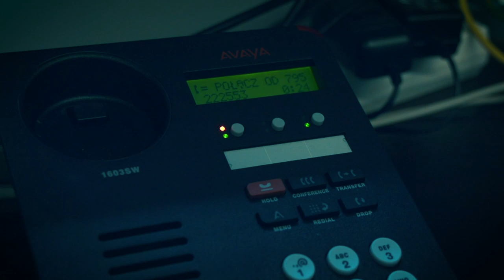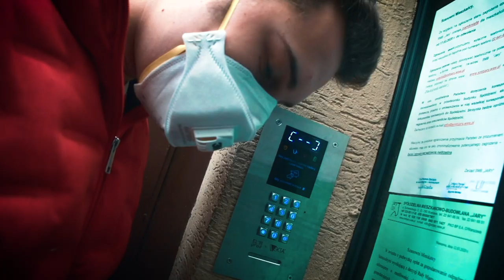GOTOWIDOPOMOCY: T-Mobile Polska z sercem dla seniorów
Dzięki T-Mobile Polska, który w ramach akcji GOTOWIDOPOMOCY uruchomił Telefon Pomocowy, zapewniliśmy już kompleksowe wsparcie 10 tysiącom warszawskich seniorów w czasie pandemii COVID-19.